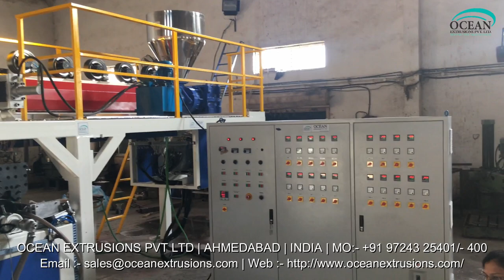Air Bubble Film Making Machine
Air Bubble Film Making Machine Manufacturer Ocean Extrusions Pvt Ltd